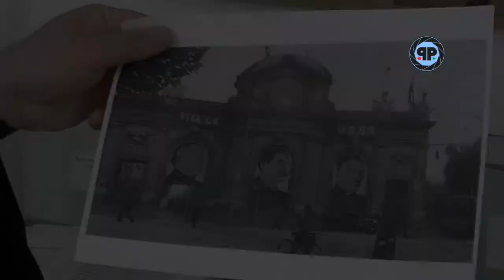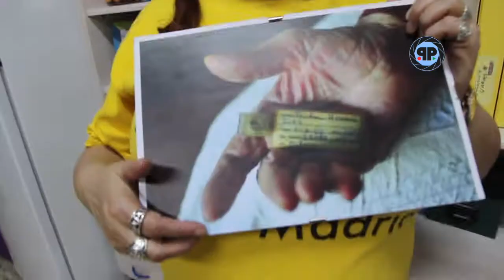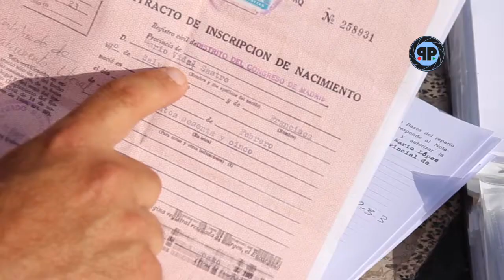Санкции на память - анонс документального фильма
Фильм журналиста Михаила Блохина о гражданской войне в Испании и её отражении в современном обществе королевства.